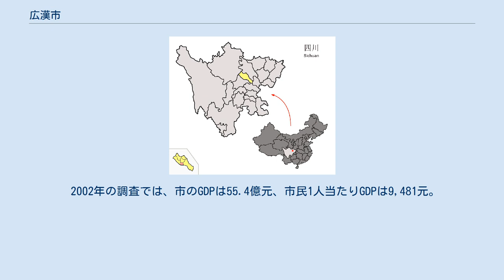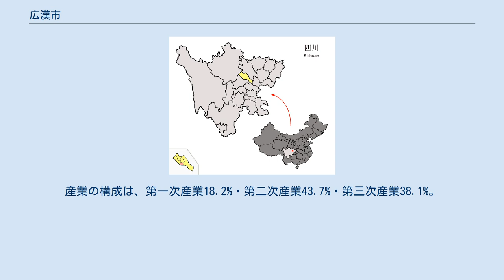広漢市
広漢市（こうかん-し）は中華人民共和国四川省徳陽市南西部に位置する県級市。
四川盆地の中部、成都平原の只中に位置する。
市政府は雒城街道に所在する。
 広漢市は全域が、秦代に建設された水利施設都江堰の灌漑の恩恵を受けている。
市内は平野が92.3%、低い丘陵が7.7%を占める。
 広漢市は、徳陽市の南西部に位置し成都市と境界を接する。
隣接する行政区は、成都市では青白江区・金堂県・彭州市、徳陽市では什邡市、旌陽区、中江県。
 市内からは長江文明の重要な遺跡の三星堆遺跡が発見されている。
殷代には蜀国の都邑があったとみられる。
三星堆遺跡は現在、中国の「全国重点文物保護単位」にも指定されている。
 秦代には雒県（らくけん）が置かれた。
県名は県境に流れる雒水という川の名から取られており、その城郭都市の跡は現在の北外郷にある。
前漢の高祖6年（紀元前201年）には広漢郡が置かれ13県を管轄した。
武帝の元封5年（紀元前106年）の時期に全国に13州刺史が設置されると、広漢は四川を管轄する益州に含まれた。
王莽が9年に新を建てると益州は「庸部」に改められ、雒県に部牧（長官）が置かれたが、後漢の光武帝は建武12年（38年）に益州と広漢郡が復活し、雒県は広漢郡の属県となった。
 三国時代には広漢一帯や雒城は、たびたび成都・益州攻略戦の戦場となった。
劉璋が支配する益州に後に蜀漢を建てる劉備らが攻めよせると雒城が包囲戦の舞台となっている。
263年に魏が蜀漢を滅ぼすと益州から梁州が分けられ、広漢郡は梁州に属し雒県が広漢郡の郡治となる。
 唐高祖の時代（619年）には雒県が分割され什邡県（じゅうほうけん）が置かれた。
元世祖の中統元年（1260年）には漢州が置かれ什邡・徳陽・綿竹の3県を管轄したが、雒県は廃止され漢州による直轄地となった。
元末期の1362年、明玉珍が反乱を起こし蜀で皇帝を称して大夏を建てると雒県が復活しているが、明太祖洪武帝は1371年に大夏を滅ぼすと雒県は再度漢州の直轄地に戻った。
 清の初期、明の地方制度が踏襲されたが、康熙26年（1687年）には漢州は県と同格の散州と呼ばれるものへ降格され、成都府に属し、他の県を管轄することはなかった。
 中華民国2年の1913年、漢州は川西道に属する県に改められ、名も旧名にちなみ広漢県とされた。
 1960年には一旦什邡県と合併して新たな広漢県となったが、1963年には再度分割された。
1983年には広漢県は成都市の一部となったが、同年8月に徳陽市ができるとその一部へとなった。
1988年2月、広漢市が設立されている。
 2002年の調査では、市のGDPは55.4億元、市民1人当たりGDPは9,481元。
農村部の一人当たり平均年収は3,062元、市街地の一人当たり収入は7,047元。
産業の構成は、第一次産業18.2%・第二次産業43.7%・第三次産業38.1%。
四川省の市や県でも経済総合実力は上位10位に入るとされる。
三星堆遺跡の観光のほか、製薬業・建材業などが盛ん。
 成都中心部へとのアクセスの利便性も高い。